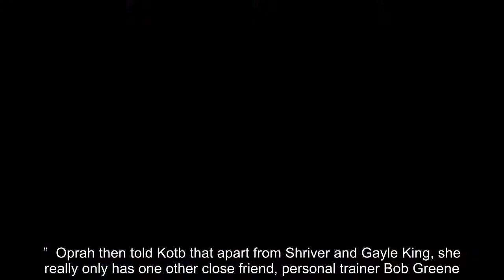She might be one of the most famous people on the planet, but Oprah Winfrey knows who to count as he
She might be one of the most famous people on the planet, but Oprah Winfrey knows who to count as her real friends. On Monday, the media mogul and Maria Shriver joined the "Making Space with Hoda Kotb" podcast where they spoke of their "spiritual connection." RELATED: Rebel Girls Celebrate Black Girl Magic With New…